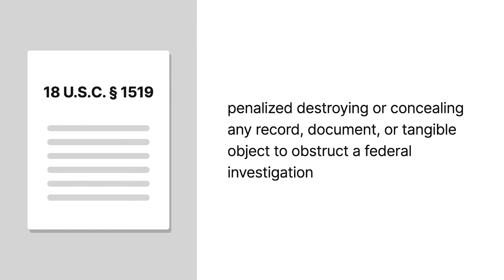Yates v. United States Case Brief Summary | Law Case Explained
Yates v. United States  |  574 U.S. 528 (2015)

After Yates dumped illegally caught fish overboard, he was prosecuted under a federal law that criminalizes destroying a tangible object to obstruct a government investigation. Yates claimed that the term tangible object has a narrow meaning because the statute, passed in the wake of the Enron scandal, was aimed at punishing those who destroy records of financial fraud. Is a fish a tangible object? That’s the core question in Yates versus United States.

Commercial fisherman John Yates took his vessel, the Miss Katie, on an expedition for red grouper in the Gulf of Mexico. An officer ascertained that Yates had seventy-two grouper measuring under the twenty-inch mark required under federal conservation regulations. The officer issued a citation, directed Yates to keep the fish segregated until the ship returned to shore, and departed. Yates instructed his crew to toss the undersized grouper overboard.

Yates was charged with violating a provision of the Sarbanes-Oxley Act, passed after Enron’s auditor systematically shredded records evidencing the energy giant’s massive accounting fraud. The provision, Title Eighteen of the United States Code, Section Fifteen-Nineteen, penalized destroying or concealing any record, document, or tangible object to obstruct a federal investigation.

Yates argued that Section Fifteen-Nineteen applied to tangible objects such as computer hard drives and logbooks, not fish. The government contended that tangible object had a broader meaning encompassing fish. Yates was convicted. The Eleventh Circuit affirmed. The United States Supreme Court granted cert.

Want more details on this case? Get the rule of law, issues, holding and reasonings, and more case facts

Have Questions about this Case? Submit your questions and get answers from a real attorney